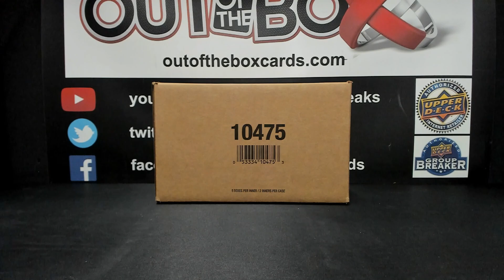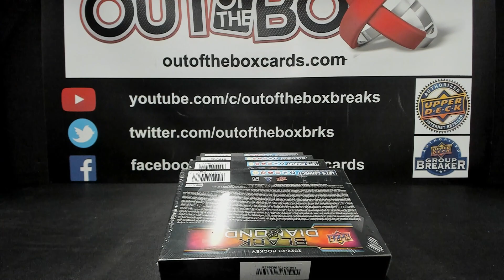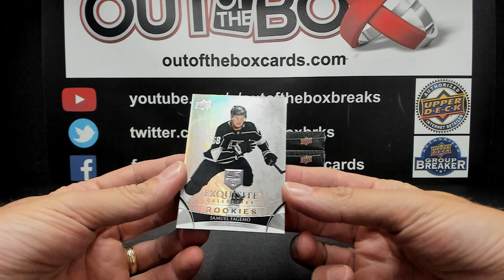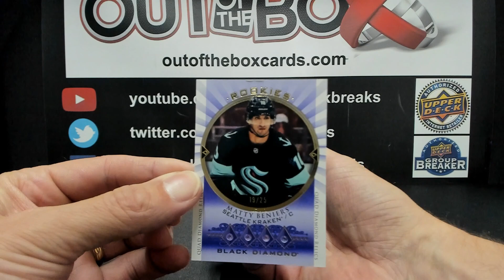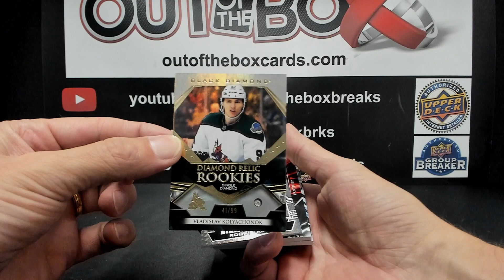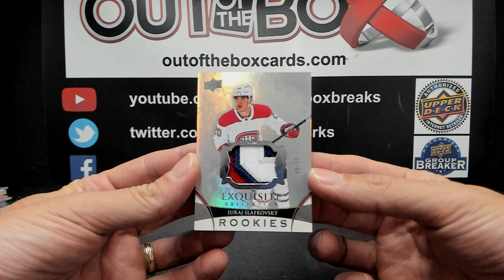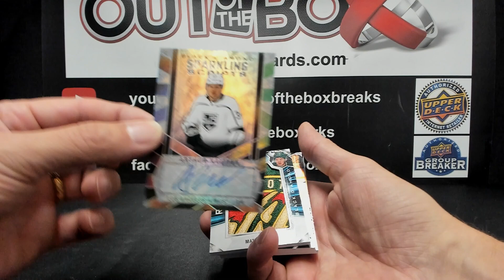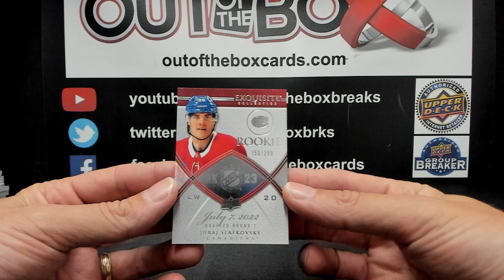Out Of The Box Group Break #13812 22-23 BLACK DIAOMNOD INNER CASE TEAM BUY